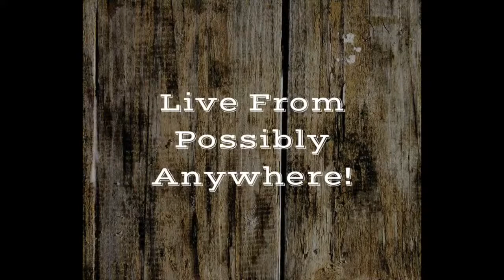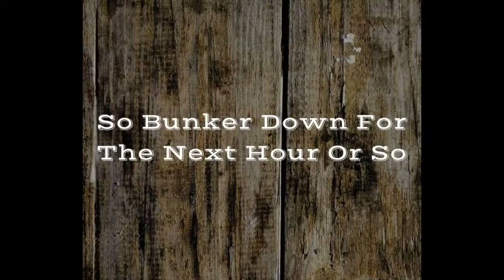Welter Wednesday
We are back, the virtual busker's guitar case is open for your tips.

This week on the show, we have the one and only, Greg Nunan, back to say hi, and play some tunes. Plus, there may have been a drum-off challenge thrown at me, this should be very interesting.

Who will win? Tune in to cast your vote.